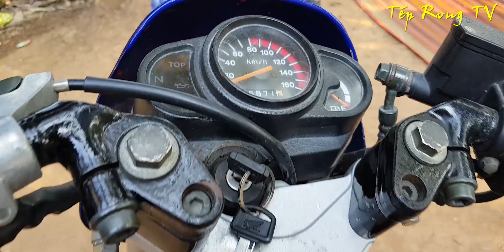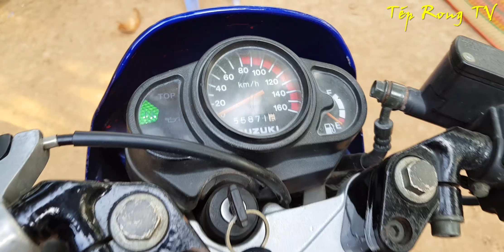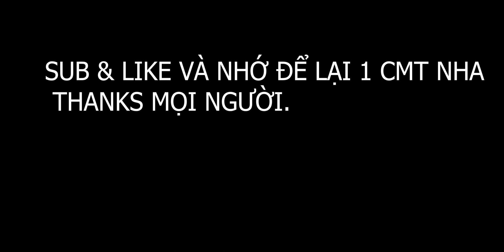Stinger 120 Về Zin Sẽ NTN - Không Được Đẹp Long Lanh - Mà Được Cái Cũ Bền Vững..|| Tép Rong TV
Chào mọi người đến vơi kênh Tép Rong TV, kênh chuyên làm về chủ đề ẨM THỰC  vui nhộn, TROLL nhau, chỉ mang tính chất giải trí vui nhộn tạo tiếng cười và tạo sự hấp dẫn giữa các món ăn mới lạ, giúp bạn có những phút giây thư giản sau giờ làm việc, mong các bạn ủng hộ kênh mình bằng cách cho 1 like 1 đăng kí và 1 chia sẽ, chúc các bạn xem video vui vẻ
🔰cảm ơn các bạn đã ủng hộ kênh Tép Rong TV
➥© Bản quyền thuộc về: Tép Rong TV